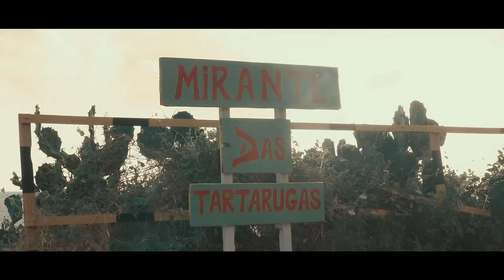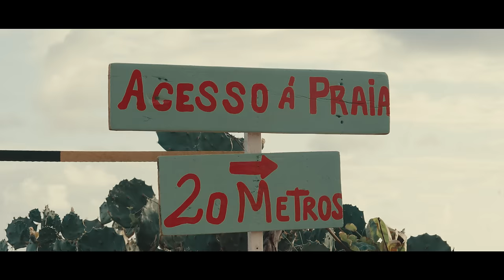SEJA BEM VINDO ÍTALO FERREIRA!! | *Campeão Olímpico*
Seja muito Bem Vindo Ítalo Ferreira ao Team Integralmedica. O único Campeão Olímpico surf da história.